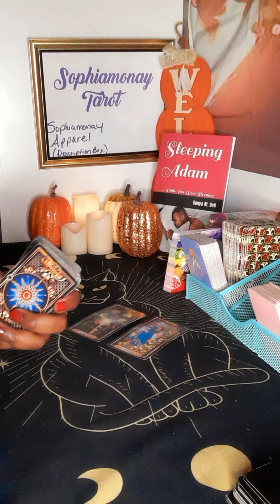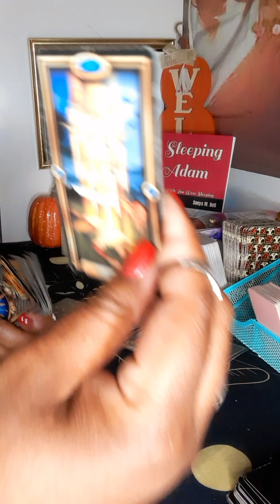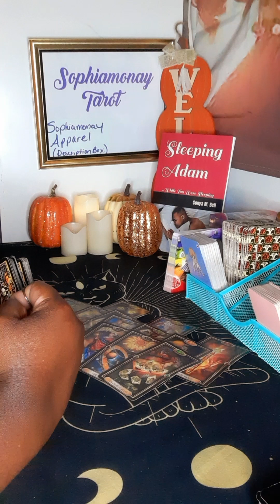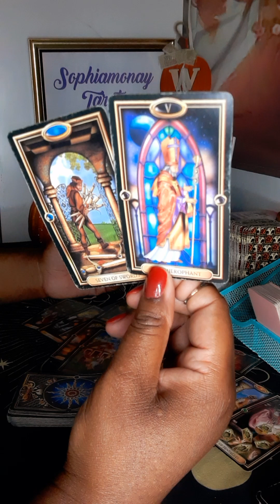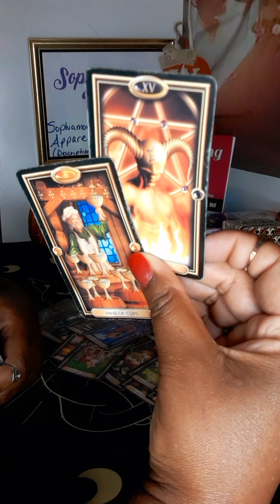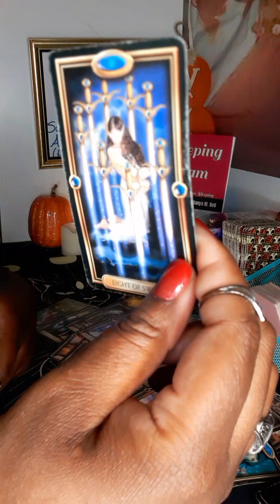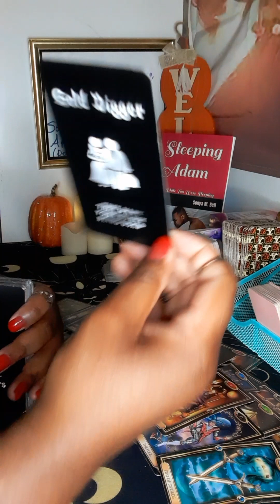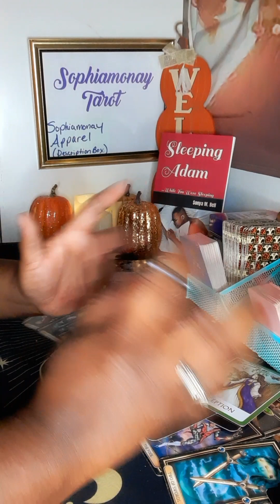AQUA| THEY'RE FACINATED WITH YOU🔥🙉 VERY TEMPTING INDEED!